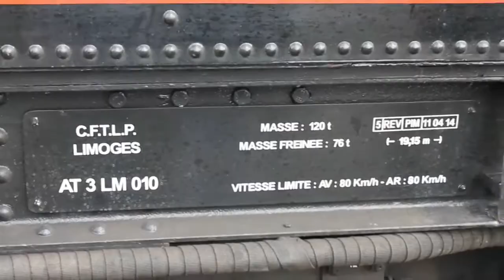SPÉCIAL PATRIMOINE! (140c38 et MGO)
Chers ferrovipathes bonjour, je vous propose aujourd'hui des trains historiques (X2844, X2907, BB67615, 140c38 et son convoi) pour la dernière des journées européennes du patrimoine !
Bonne visualisation !

*2015/2016

Bye

En attendant...

Aidez moi à obtenir du matériel en faisant un don sur PayPal

Rejoins ARNAUDIN sur les réseaux !